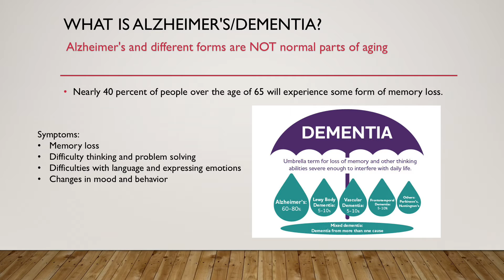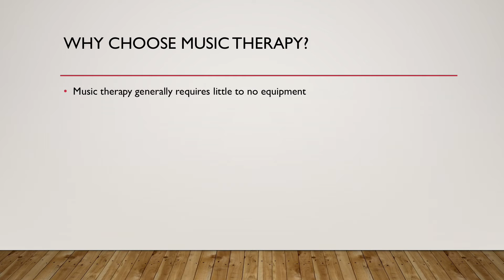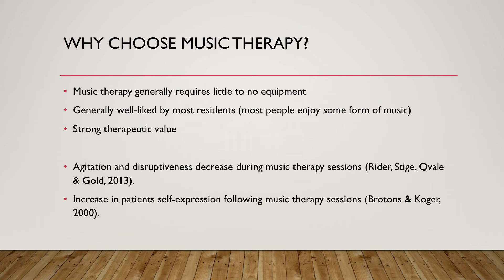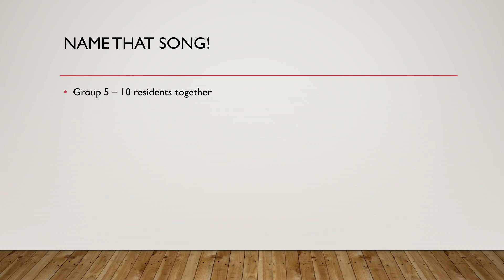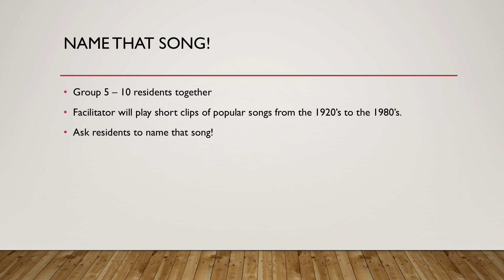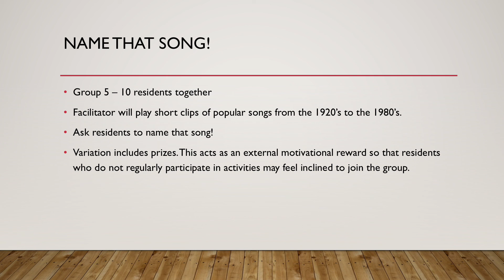Presentation Therapy Music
(could not figure out how to make it play during the recording)